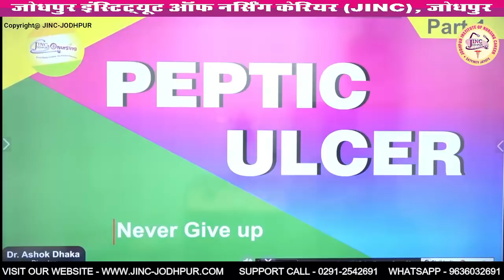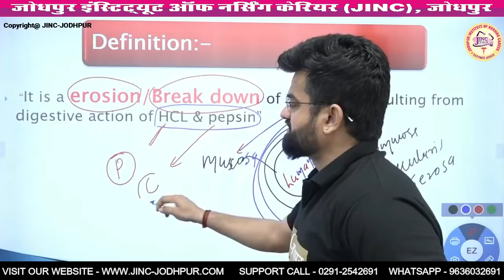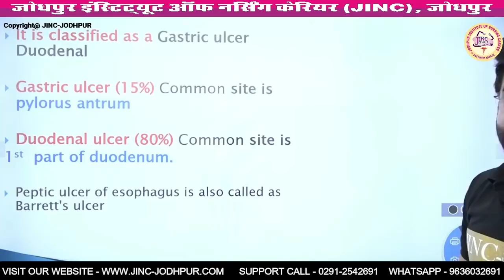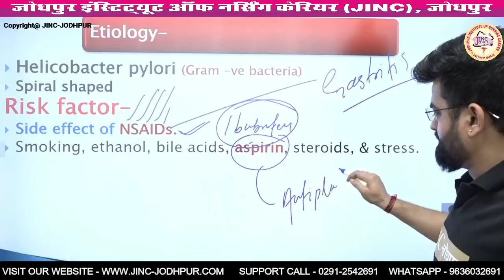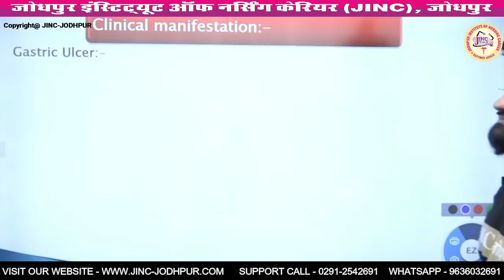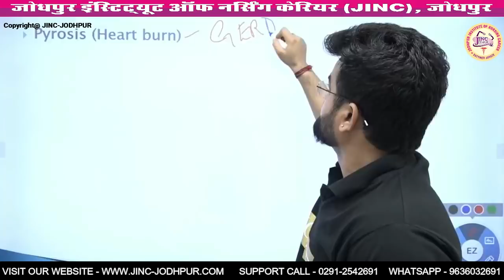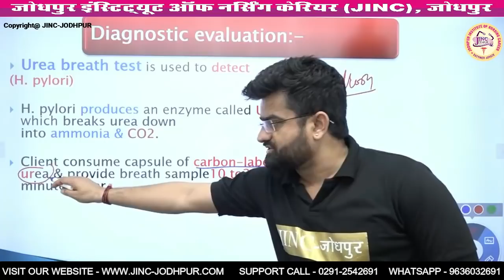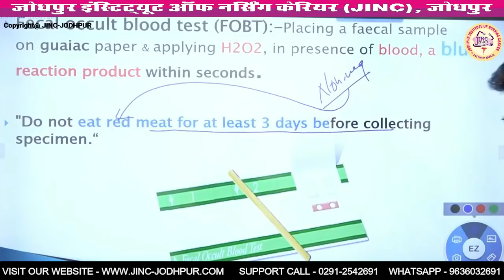PEPTIC ULCER DISEASE- PART -1